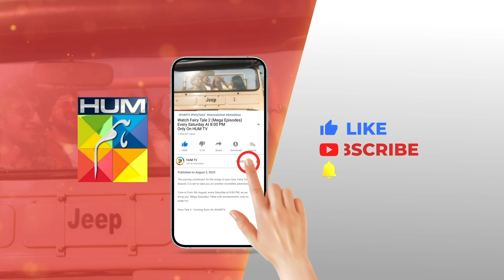Khel Episode 27 - 𝐁𝐞𝐬𝐭 Scene 02 alizehshah yashmagill - HUM TV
Khel - Episode 27 - [ Alizeh Shah - Shehroz Sabzwari - Yashma Gill ] - August 2023 - HUM TV

CAST:

Yashma Gill
Feroz Kadri
Shehroz Sabzwari
Ahmed randhawa
Jahanzeb Qamar
Nadeem Siddiqui